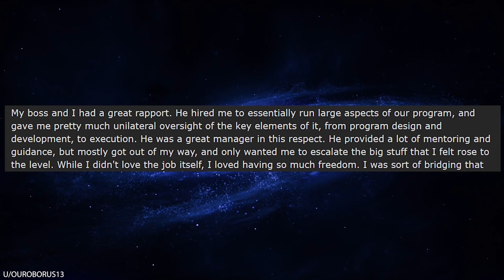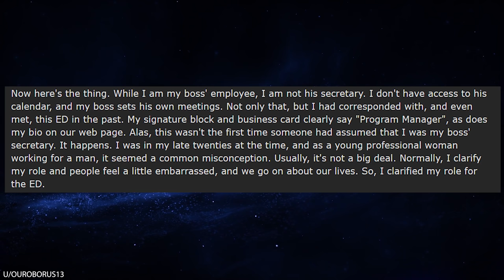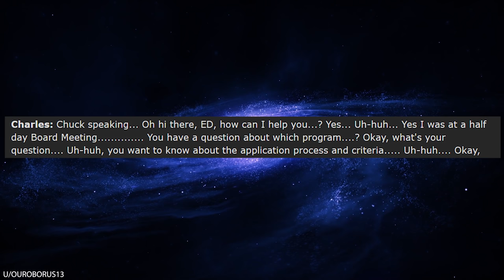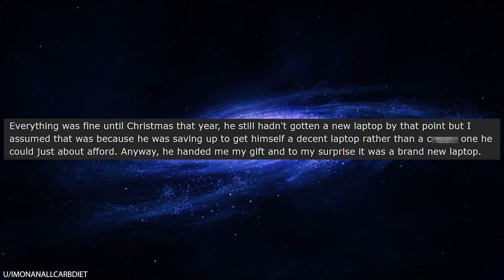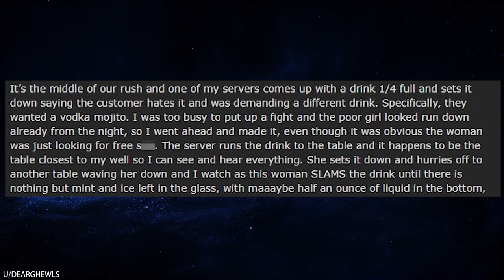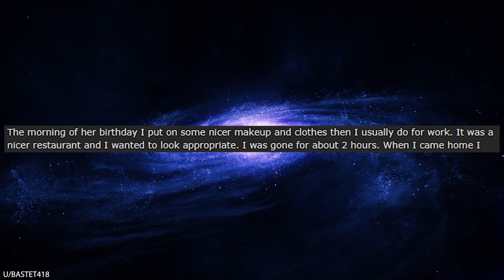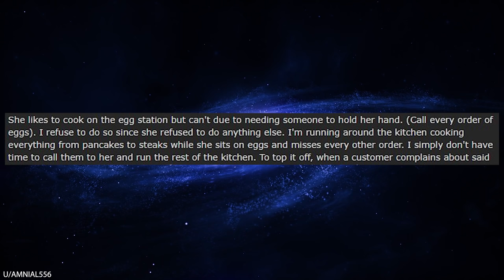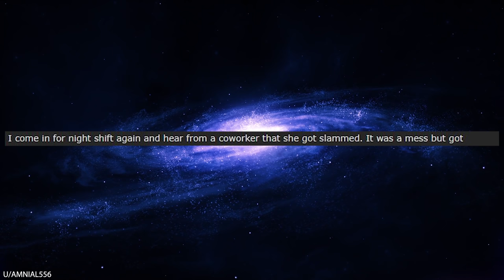r/Pettyrevenge How A Waitress Got Revenge Against A Rude Karen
r/Pettyrevenge In today's episode, a selfish Karen tries to scam a restaurant out of free drinks by claiming the drinks were made wrong -- after she finished drinking 95% of the drink. The bartender and waitress conspire to get some petty revenge by intentionally making her drink wrong this time around to see if the snobby customer would even notice.